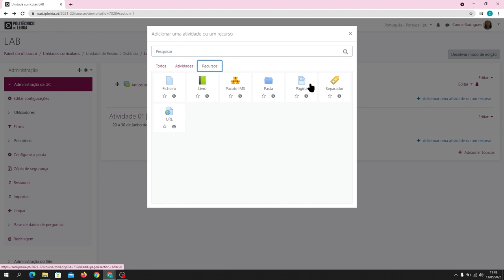Adicionar recurso URL